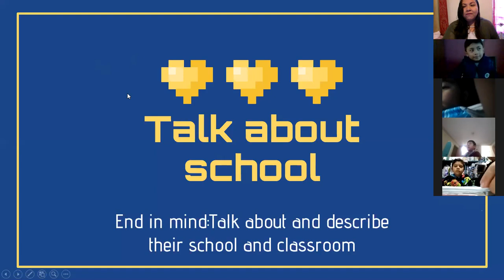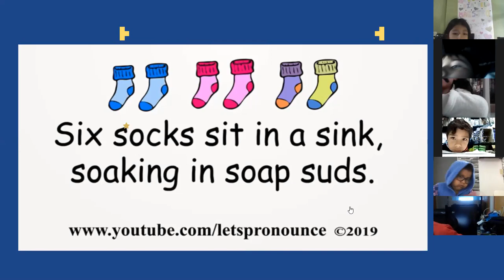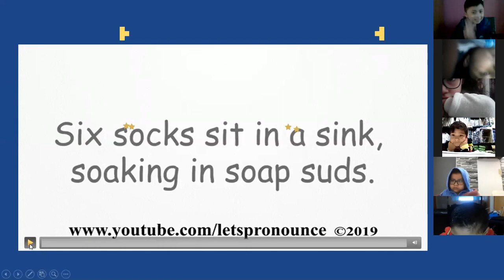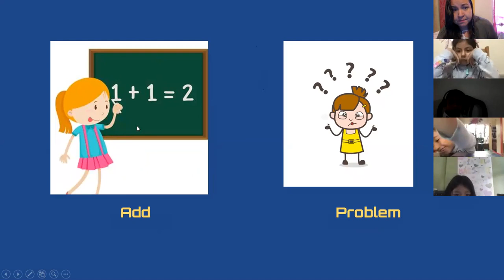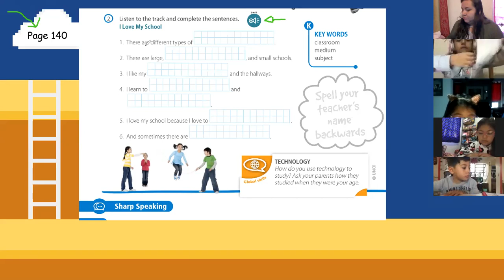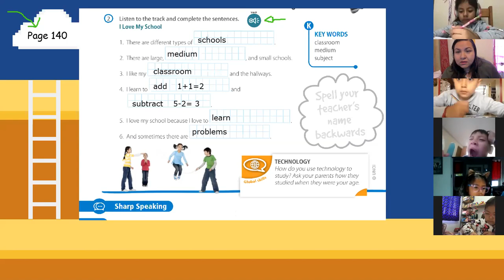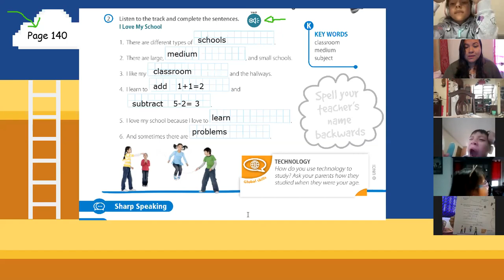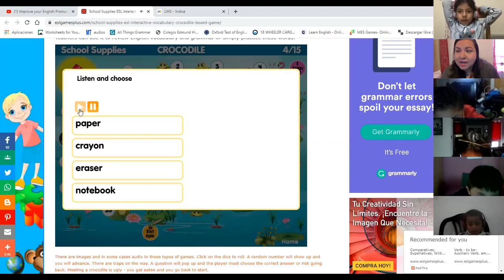Miss Rebeca Grade: 1st Groups: A and B Topic: Talk about and describe their school and classroom.